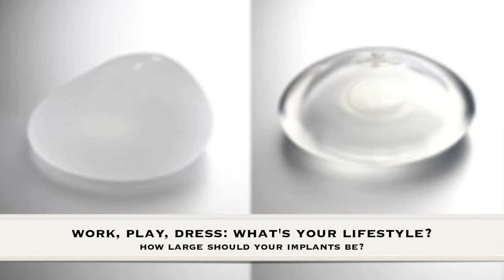Dr William Frazier's Unique Approach to Consultations for Breast Implants and Augmentation YouTub